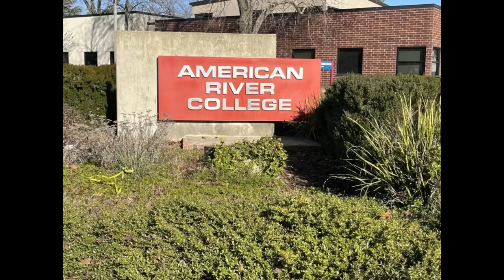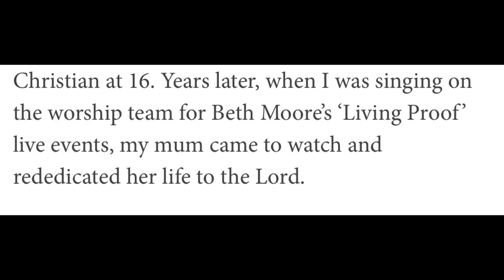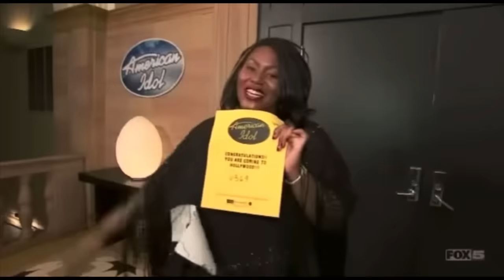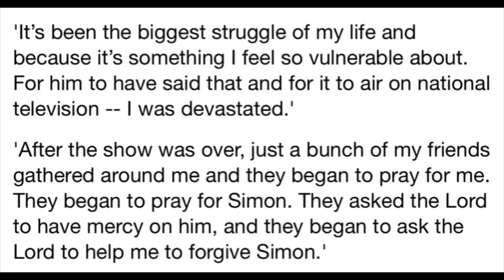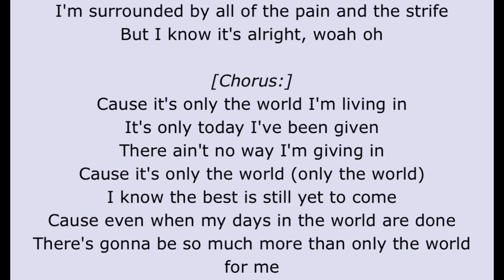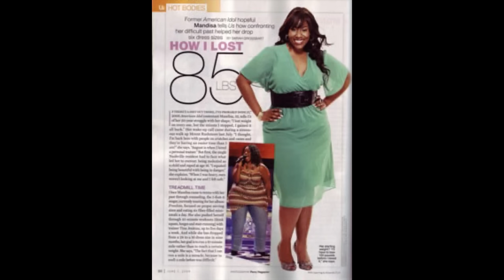End of Watch: The Story of Mandisa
A documentary into the life, career and death of Gospel/Contemporary Christian singer, Mandisa.